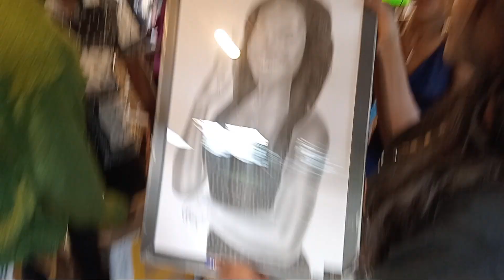2mbili surprised his girlfriend with a Range Rover